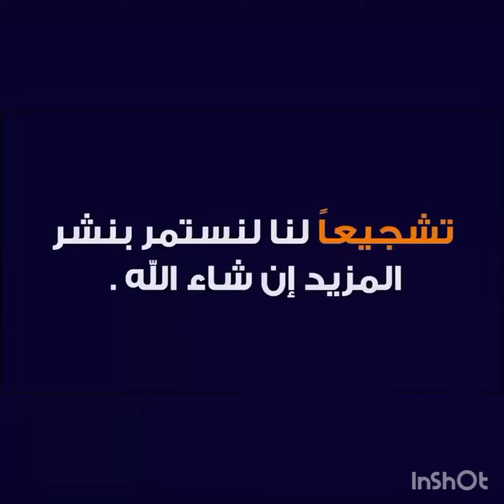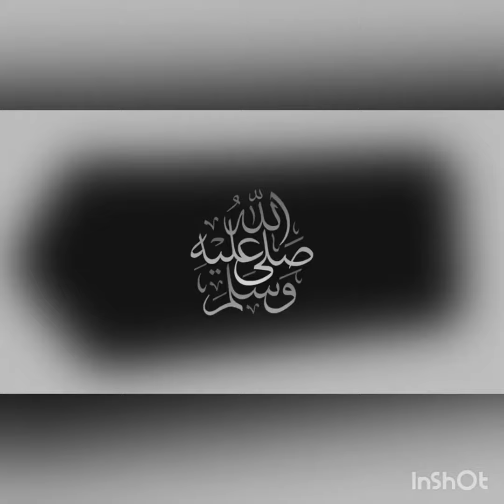بث مباشر مباراة الترجي التونسي وأمل حمام 2022